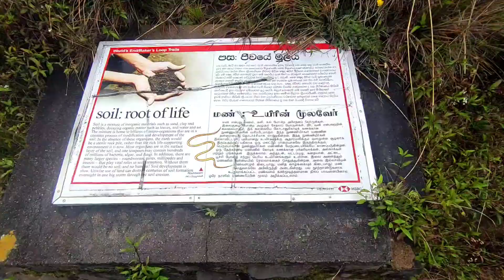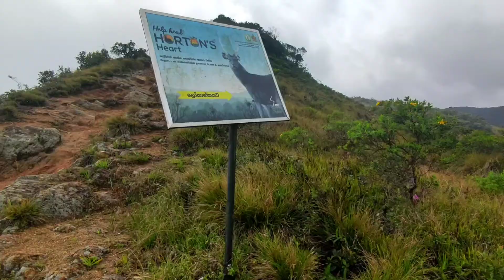Horton Plains National Park Sri Lanka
සම්පූර්ණ විඩියෝ එක බලන්න
 video link 🙂👇